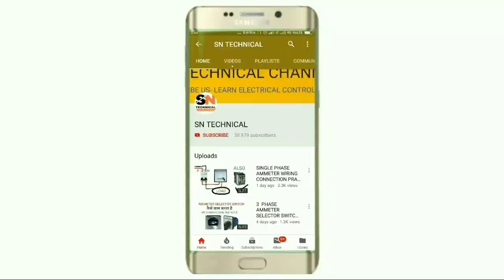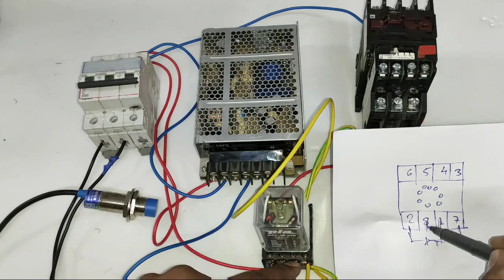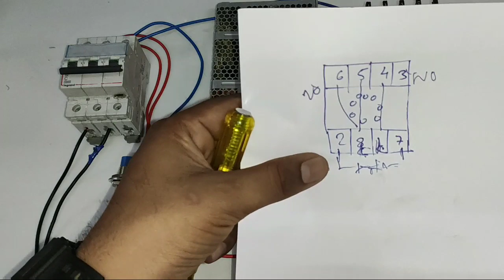MOTOR STARTER को PROXIMITY SENSOR से START & LIMIT SWITCH से STOP कैसे करते है। MOTOR STARTER WIRING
Motor starter on with proximity sensor and off with limit switch

In this video we explain motor starter control with proximity sensor and limit switch in which for start we use proximity sensor and for stop use limit switch

By this circuit we control motor starter and for controlling we use glass relay for on and off

For learning more information about this controlling just watch and learn